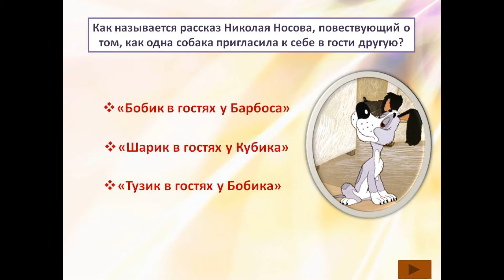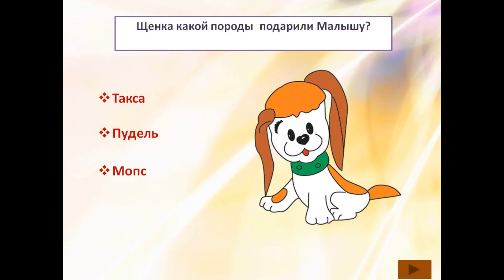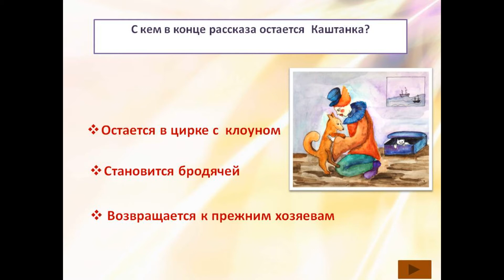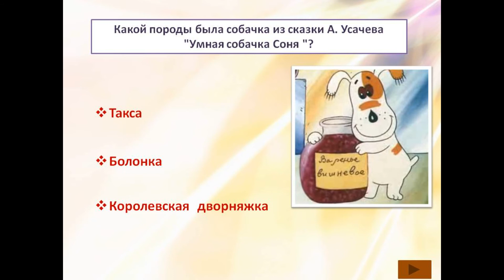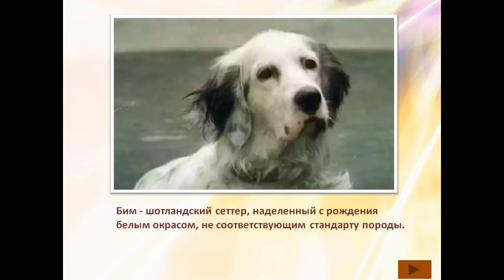Литературная онлайн-викторина «Четвероногие друзья»